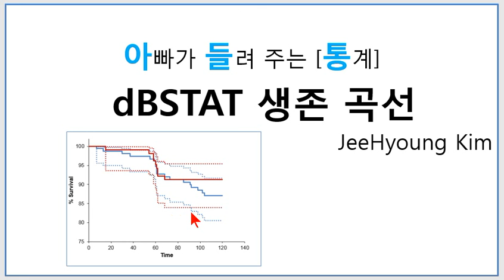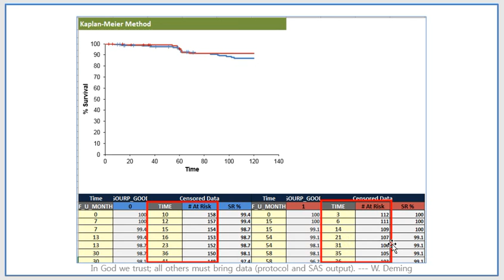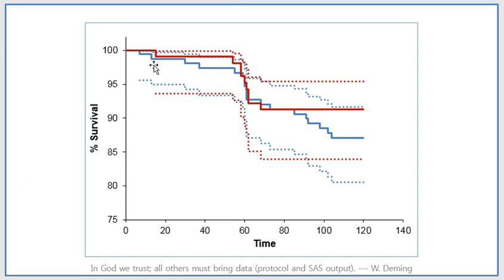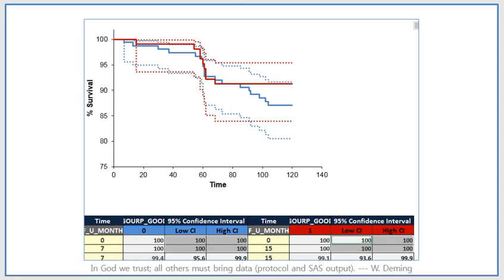아빠가 들려 주는 [통계] dBSTAT 생존 곡선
버젼 5.1부터 추가된 기능 중에 하나
KM curve